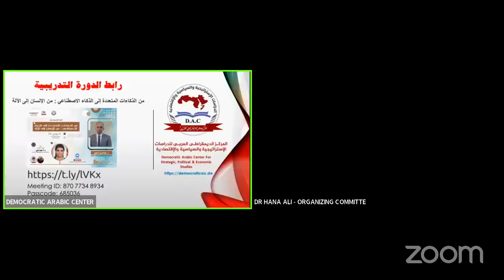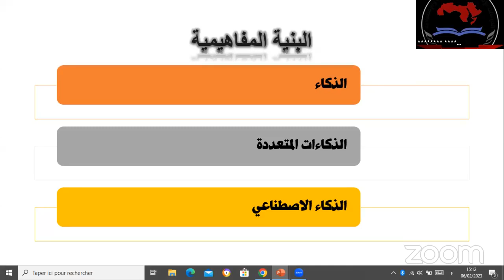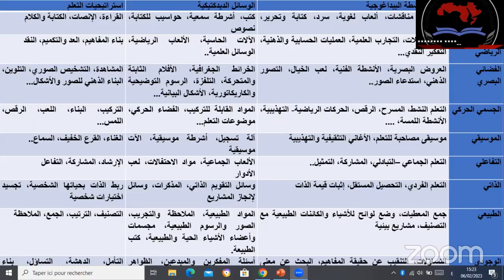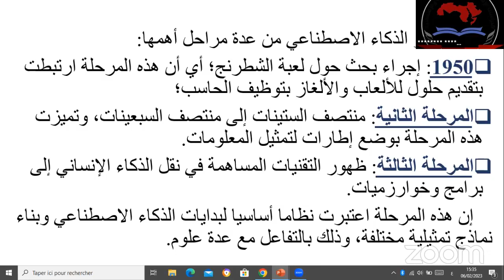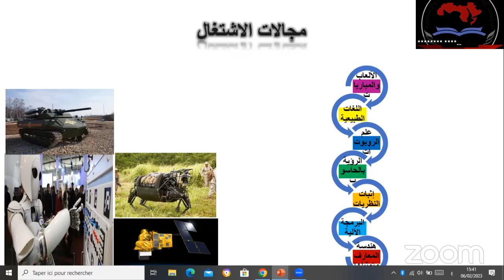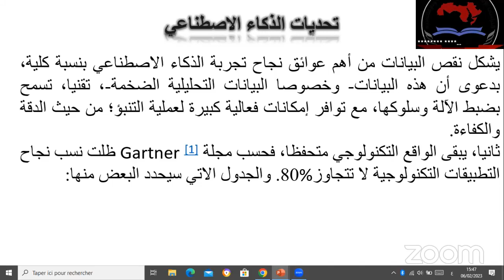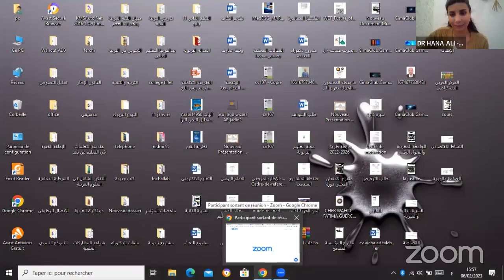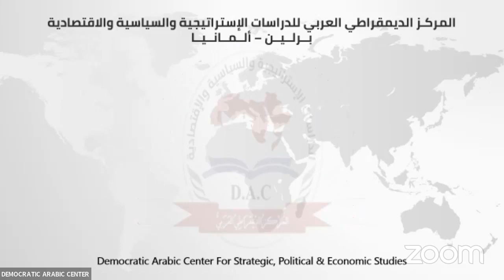من الذكاءات المتعددة إلى الذكاء الاصطناعي : من الإنسان إلى الآلة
الدورة التدريبية :
مؤطر الدورة التدريبية : د. نورالدين أرطيع – الدكتوراه،كلية علوم التربية- الرباط، المغرب
يوم الأثنين 06 / 02 / 2023 م